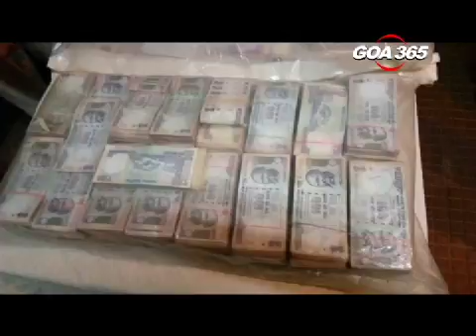GOA365 22/11/2016 Cash seizure in Valpoi: Matter with Income Tax Dept.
The Valpoi police are still not sure whether the money of over 12 lakh rupees they have seized is black money. Because it also contained new notes of 2000 and the old notes of 100, 50 and even 20, which are not banned.